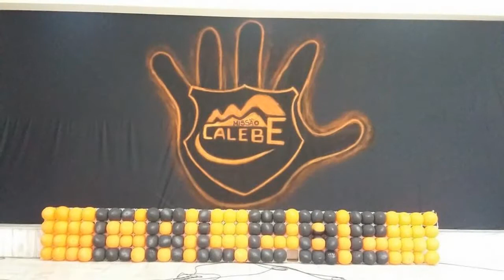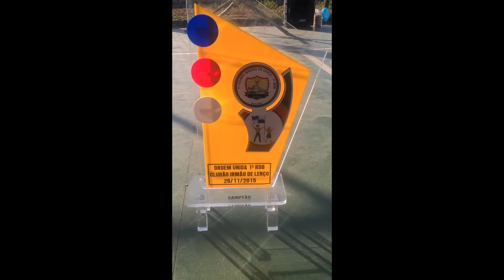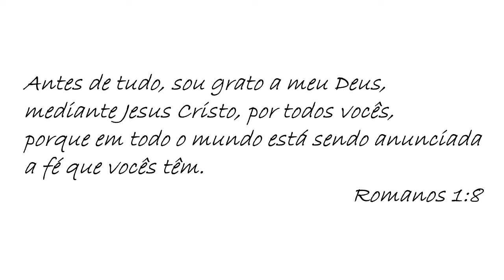Retrospectiva Jardim Cruzeiro 2015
Retrospectiva dos eventos do ano de 2015 da Igreja Adventista de Jardim cruzeiro